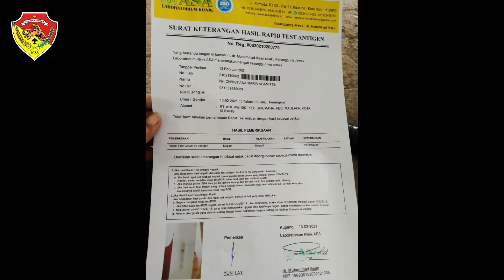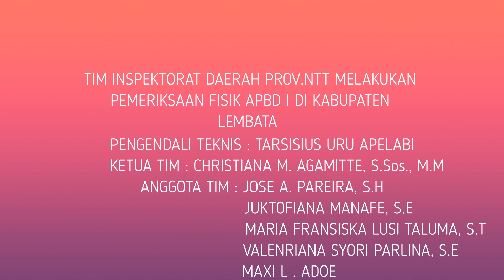Pemeriksaan Fisik APBD Provinsi dan Pendampingan Rencana Aksi Pencegahan Korupsi di Kab. Lembata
Pemeriksaan Fisik APBD Provinsi dan pendampingan aksi pencegahan korupsi di Kabupaten Lembata selama 7 hari. Untuk memastikan kualitas pembangunan dan  tersalurkannya bantuan kepada masyarakat.

Kameramen:
Tim Pemeriksaan Fisik Lembata